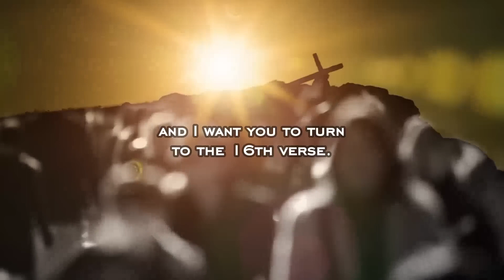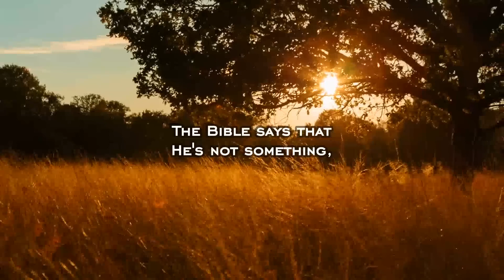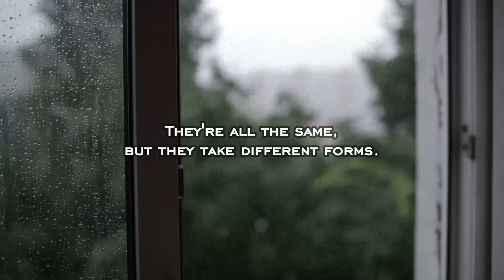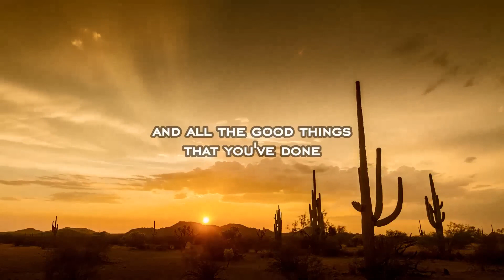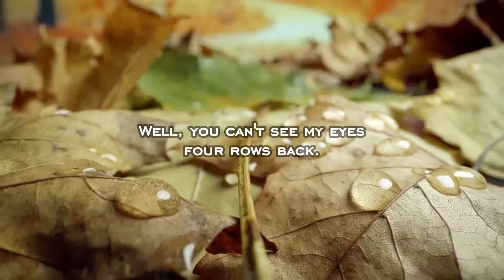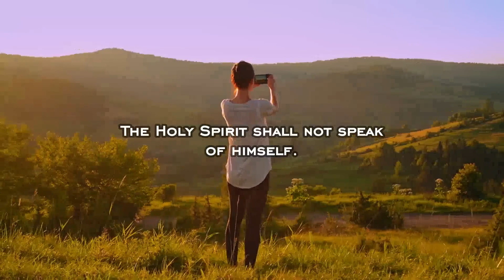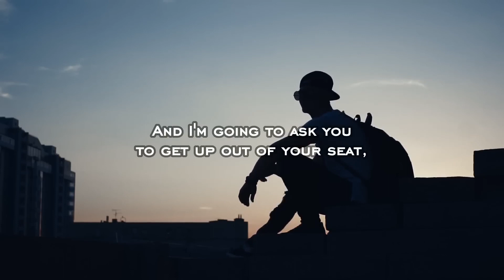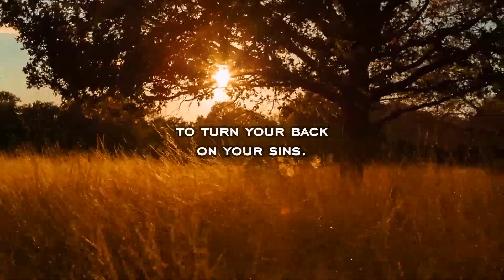The Holy Spirit Your Divine Helper for Life and Eternity - Billy Graham Sermon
Is your heart right with God? Find out in this 1989 sermon @Billy Graham preached from Syracuse, New York.